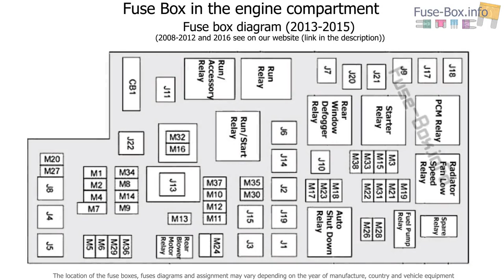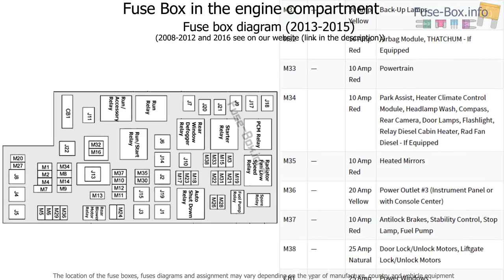Fuse box location and diagrams: Chrysler Town&Country (2008-2016)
Fuse box diagram (location and assignment of electrical fuses) for Chrysler Town & Country (Voyager) (2008, 2009, 2010, 2011, 2012, 2013, 2014, 2015, 2016).